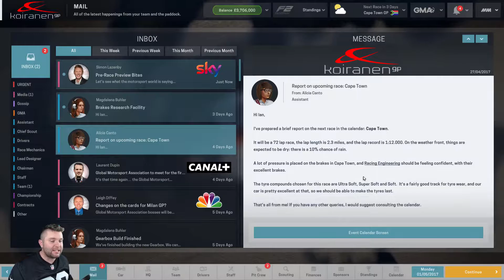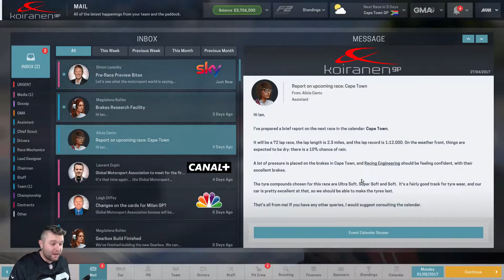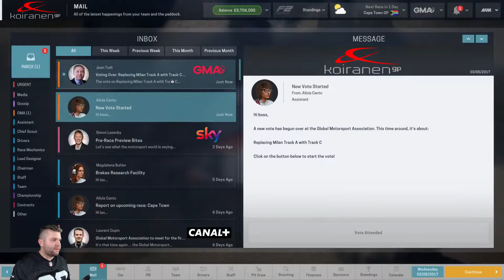Race to the Top MM Career | Motorsport Manager | Part 21 | MAWSON'S DILLEMA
The twenty-first episode in my long-term Motorsport Manager career Race to the Top, that sees us become the Team Principal of Formula 3 team Koiranen GP using the Fire 17 mod. We get a new gearbox as we head to Cape Town for Qualifying. Do we keep Joey Mawson for the season, or is something sinister developing?

Tune in at 3pm Sydney time on Tuesdays, Wednesdays, Saturdays and Sundays for more Race to the Top on Motorsport Manager!

► WANT TO START AT THE BEGINNING OF THIS SERIES? ◄